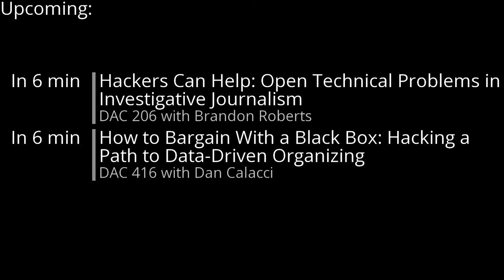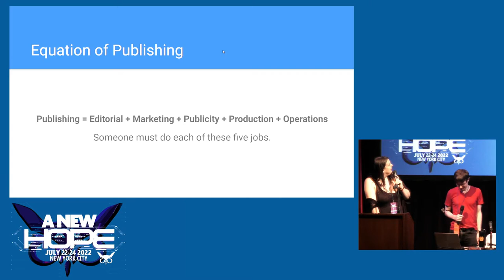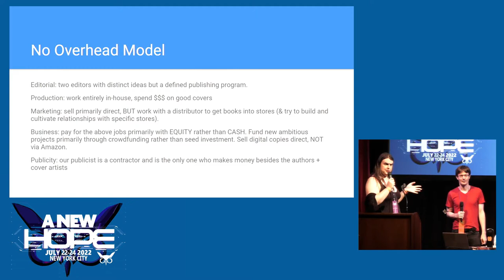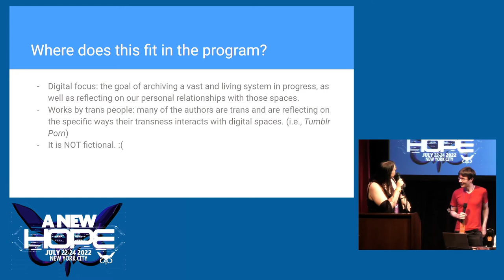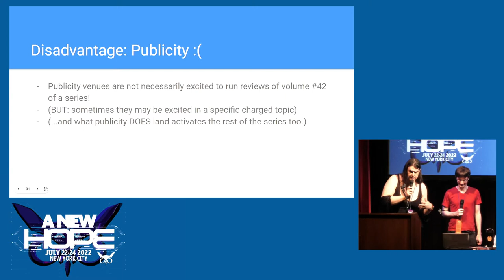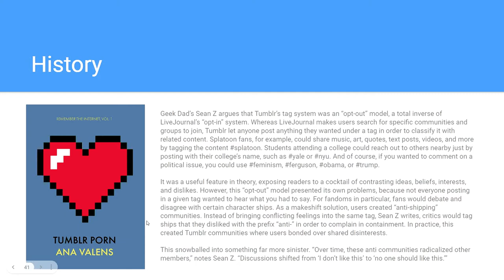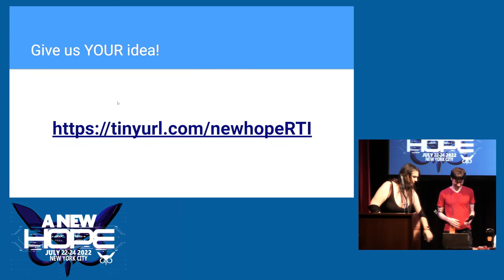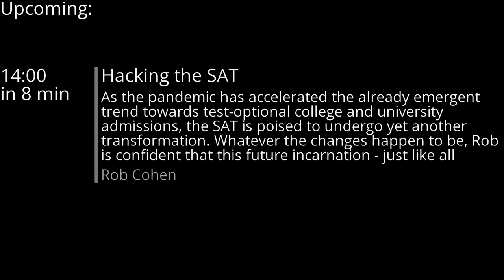A New HOPE (2022): Remember the Internet: Hacking Publishing With Instar Books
Sunday, July 24, 2022: 1:00 pm (Little Theatre): During the pandemic, Instar Books launched a book series called "Remember the Internet," purporting to be a complete history of the Internet, one book at a time. The series looks at discrete cultural or technological moments in Internet history, attempting to figure out what is heartbreaking/weird-as-hell/special about them, trying to do Internet history the same way that people chronicle specific battles during wars (books so far: Tumblr Porn, Tori Amos Bootleg Webring, Google Glass). Internet history is precarious, weaponized, and unstable. How does one go about soliciting and editing books that try to get at some version of the truth? The ossified and conservative book publishing world is a system like any other that is ripe for revolution. Don't let corporate consolidation fool you: publishing has never been easier or cheaper, and ebooks have created an extremely dynamic environment with many opportunities for cunning and piratical minds.

Jeanne Thornton
Miracle Jones